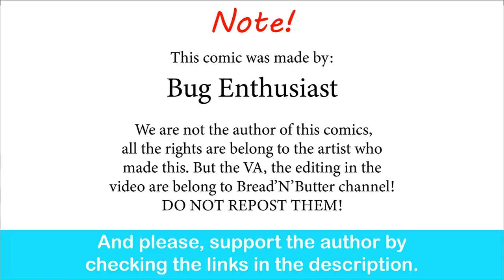When Angel meets Demon | Bug Enthusiast comic dub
I need a hug too.